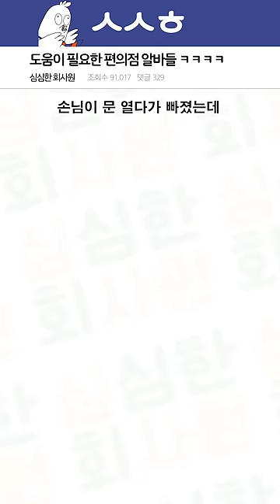실시간 도움이 필요한 편의점 알바들 ㅋㅋㅋㅋ